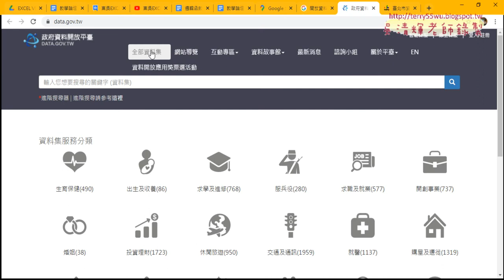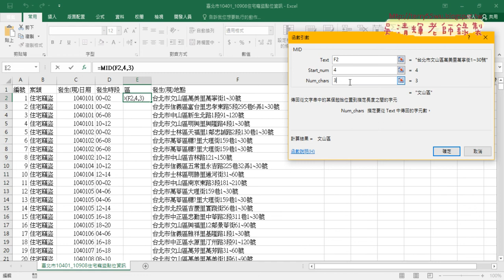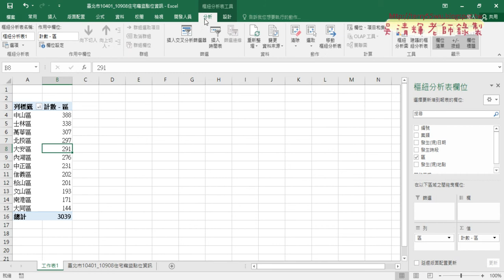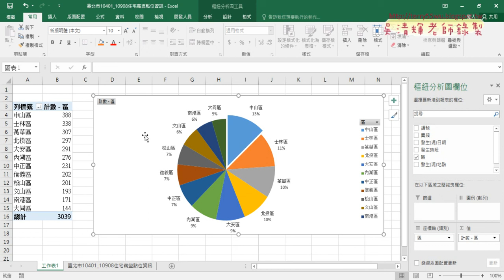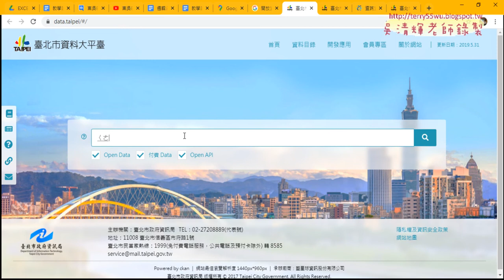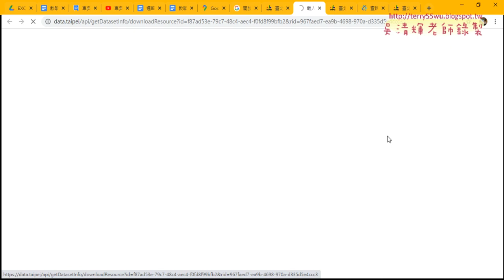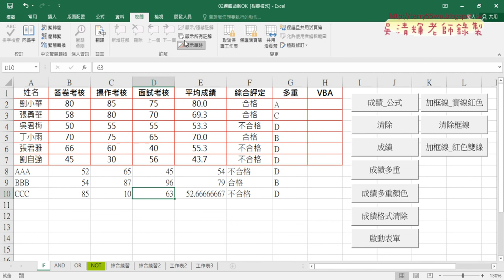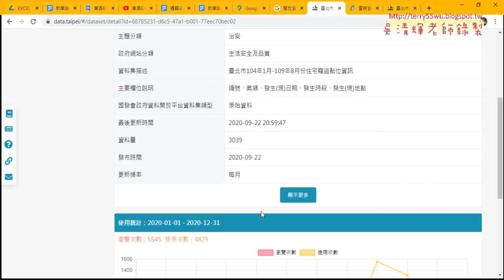10 開放資料與住宅竊盜案件統計與表單設計